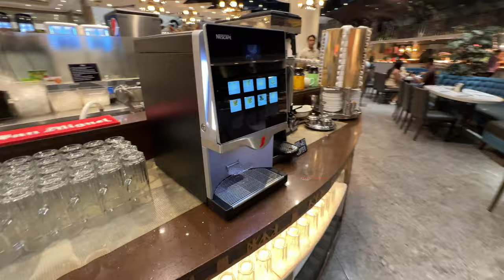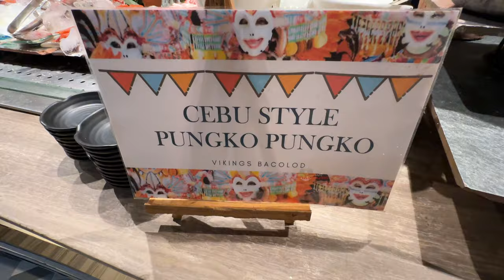FOOD TOUR 2024 IN VIKINGS SM BACOLOD || COMPLETE DINNER BUFFET TO TRY || CITY OF SMILES (4K).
Let's check what's the difference between Vikings SM Bacolod vs the other Vikings Resto.
DINNER AT VIKINGS SM BACOLOD || COMPLETE FOOD TOUR 2024 || DIFFERENCE WITH THE OTHER VIKINGS (4K).